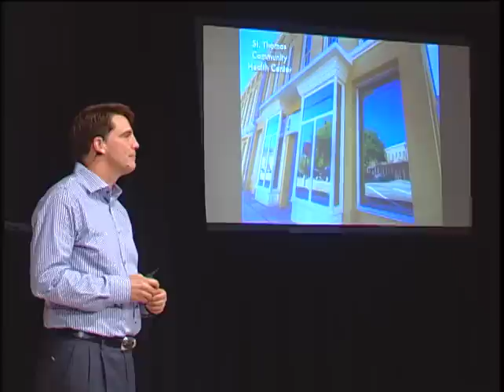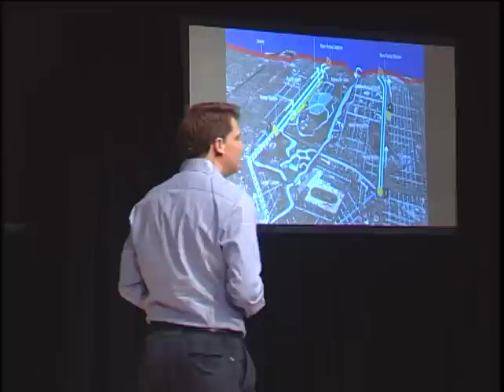Government post-Katrina: a disruptive force for good In New Orleans | Andy Kopplin | TEDxNewOrleans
Following the aftermath of Hurricane Katrina, the local government has been a disruptive force for good – pushing tough and innovative change on many levels. As a result, foundational advances continue to improve the lives of New Orleans citizens today.

As First Deputy Mayor and Chief Administrative Officer on May 3, 2010 Andy Kopplin oversees the day-to-day operations of the city. Prior to joining the City of New Orleans, Kopplin served as senior advisor to the Founder & CEO of Teach for America and the Founding Executive Director of the Louisiana Recovery Authority (LRA), the agency charged with leading Louisiana’s recovery after Hurricanes Katrina and Rita. Kopplin also served as Chief of Staff to Governors Mike Foster and Kathleen Blanco. He holds a bachelor’s degree from Rice University and a master’s in Public Policy from Harvard Kennedy School.